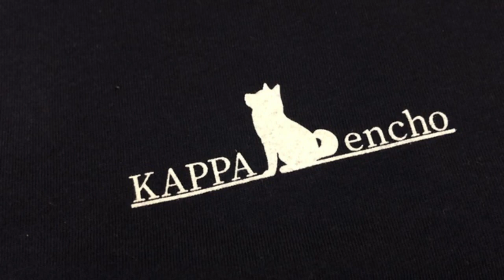【海外の反応】カッパえんちょーグッズ第4弾オンラインサロン1周年記念始まりました！ファン感謝祭企画の詳細はコチラ⇒【カッパえんちょー】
カッパえんちょーグッズ第4弾
◾️購入方法
URLを押す→カートに入れる→ログインして購入するもしくはゲスト購入する→支払い情報入力

◾️商品に関しての不明点はKAPPAオンラインショップ

【海外の反応】トマトは野菜？果物？生トマトは美味しくない？トマトの美味しい食べ方が海外で話題にｗ【カッパえんちょー】

【海外の反応】日本で餃子の街を巡る餃子三国志が熱い？浜松、宇都宮、宮崎、本当においしい餃子の町はどこだ？ｗ【カッパえんちょー】

【海外の反応】東京入管の収容施設でクラスターが発生し世界中から日本へ非難殺到！【カッパえんちょー】

【海外の反応】フランスで日本のパトカーを完璧に再現した男が逮捕され海外で話題にｗ【カッパえんちょー】

【海外の反応】天皇陛下が眞子様の結婚は多くの国民が納得し喜んでくれる状況になる事を願う⇒どっちの意味だ？と話題にｗ【カッパえんちょー】